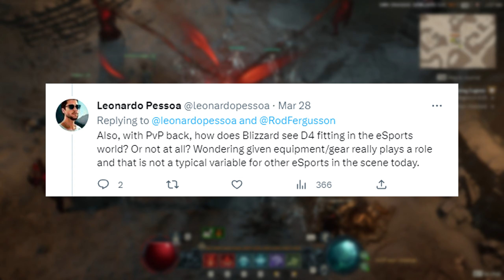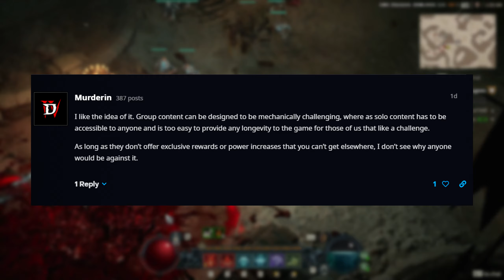Diablo 4 Dev Feedback on Raids, World Map, Necro Summons Update, Item Tooltip UI, Esports!?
Some more interesting information and updates on the very anticipated Diablo 4!

🎬TIMESTAMPS🎬
00:00 Video
00:06 Esports, Clans
01:47 World Map
02:17 Necro Summons
02:43 Fanmade Item UI
03:18 Endscreen

🎼MUSIC USED🎼
Lofi by Rezodrone (Jason Charles Miller & Jamison Boaz)
Original tracks by Matt Uelmen